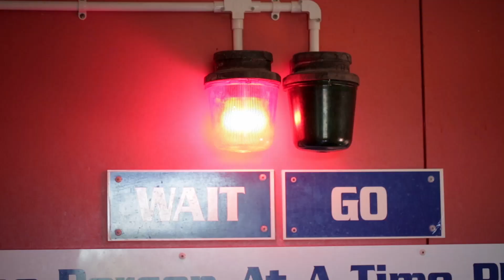Master Blaster at Splash Planet Theme Park, Hastings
For those who want the thrill of a serious slide. Starting at the top of the outside tower, you splash down in a hot pool.